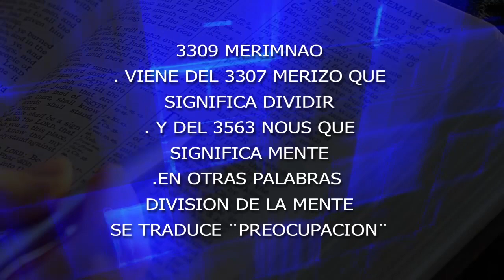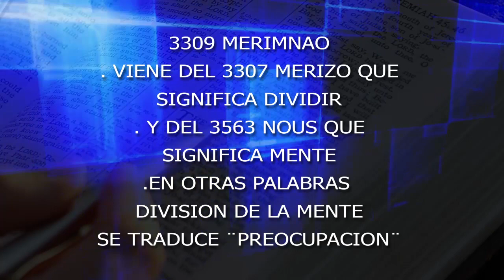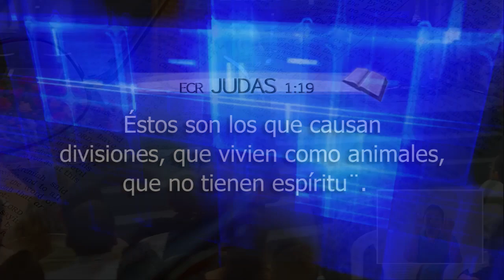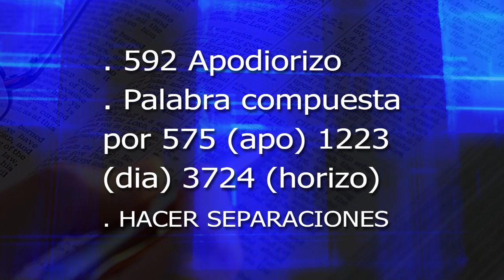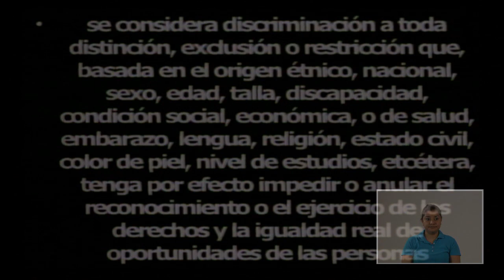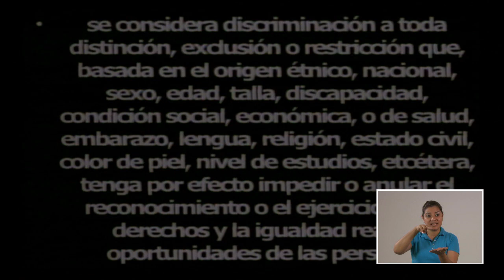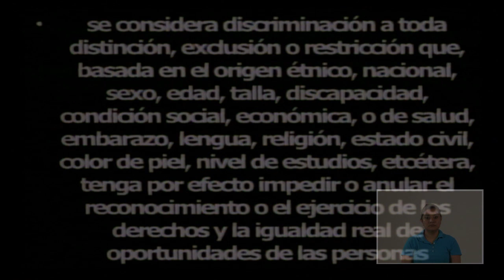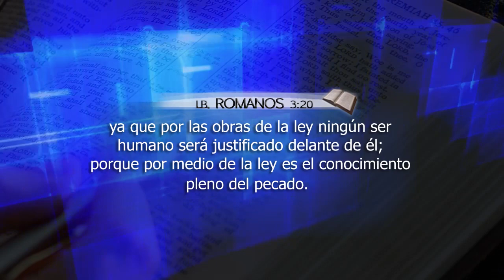Las divisiones - Apóstol Sergio Enríquez - 18.06.2014